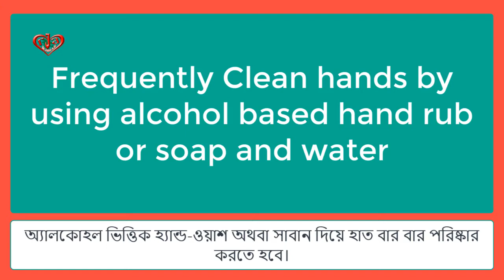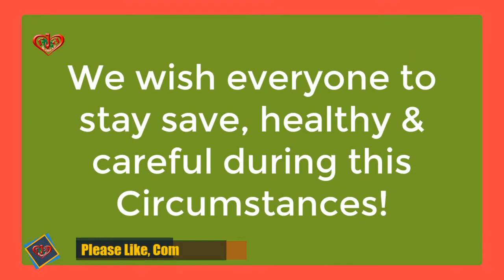We wish everyone to stay save, healthy and careful during this Circumstances